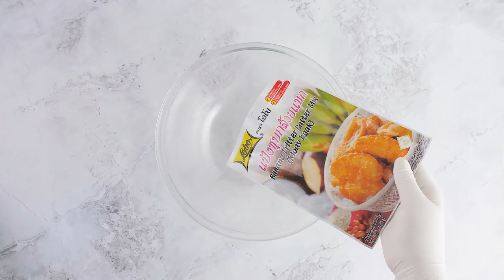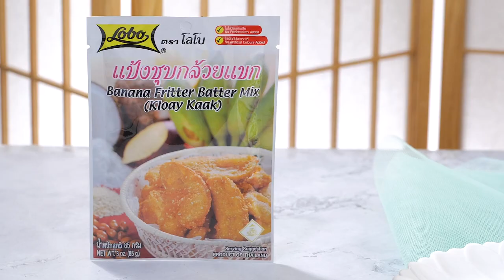แอปเปิลฟริตเตอร์ สูตรเด็ดอ.ยิ่งศักดิ์อร่อยล้ำสมัย มีสไตล์ไปกับโลโบ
▲Line @yingsakfood

แจกสูตรแอปเปิลฟริตเตอร์ (Apple Fritter)
แป้งชุบกล้วยแขก ตราโลโบ                      85  กรัม
แอปเปิ้ลเขียวหั่นแว่นเอาแกนกลางออก  200  กรัม
น้ำตาลไอซิงและอบเชยป่น สำหรับโรยหน้า
 ไอติมกะทิ สำหรับรับประทานคู่
1. ใส่แป้งชุบกล้วยแขก ตราโลโบลงในภาชนะ ตามด้วยน้ำเย็น คนผสมให้เข้ากัน
2.นำแอปเปิ้ลเขียวลงชุบให้ทั่วทั้งชิ้น จากนั้นนำลงทอดในน้ำมันพืชที่อุ่นไว้ ทอดจนสุก ตักขึ้น พักให้สะเด็ดน้ำมัน
3.จัดแอปเปิ้ลใส่ภาชนะ โรยหน้าด้วยน้ำตาลไอซิงและอบเชยป่น รับประทานคู่กับไอติมกะทิ พร้อมเสิร์ฟ